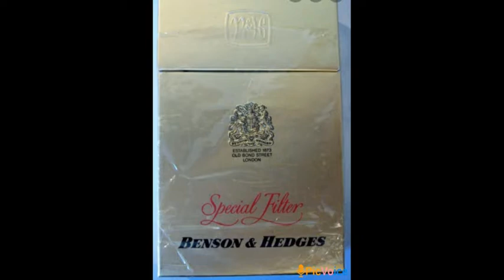Chapter 6 - Space Hoppers and Raleigh Choppers - Fame and Fortune Beckons - free audio book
New Chapters added every week -